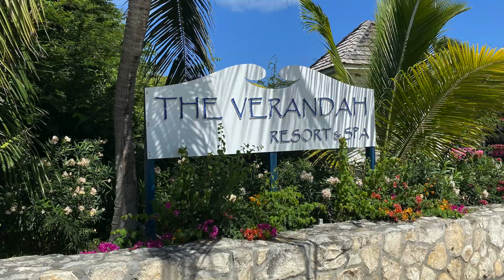Week At Verandah Resort and Spa | Antigua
Vacations are the best! I stayed at one of the best Antigua all inclusive resorts, Verandah Resort and Spa for a whole week and here is a short video of my stay. Check out Verandah Resort and Spa Antigua